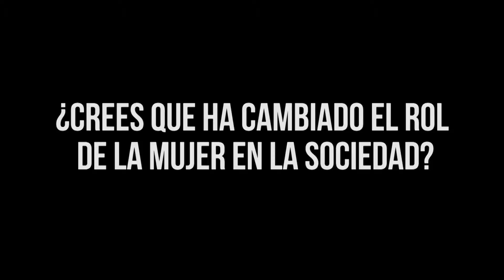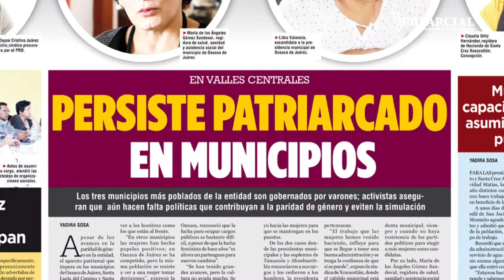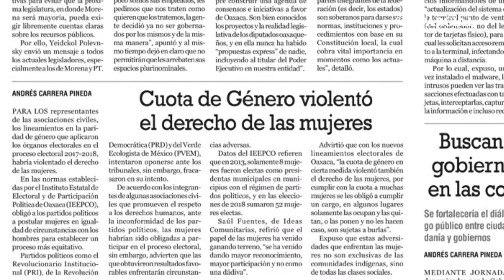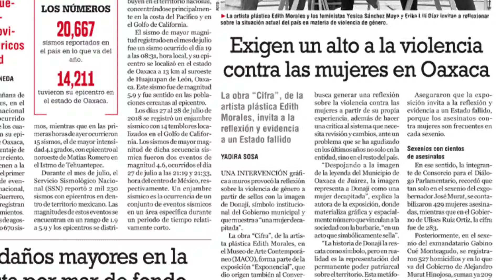El rol de la mujer actualmente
Mujeres de diferentes generaciones opinan cómo ha cambiado el rol de la mujer oaxaqueña en la sociedad y si persiste el machismo o no.